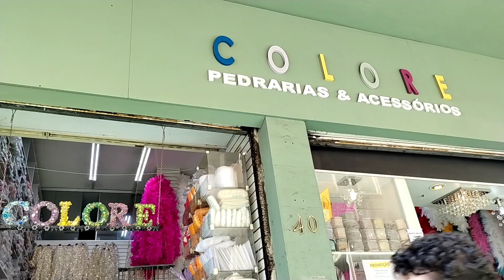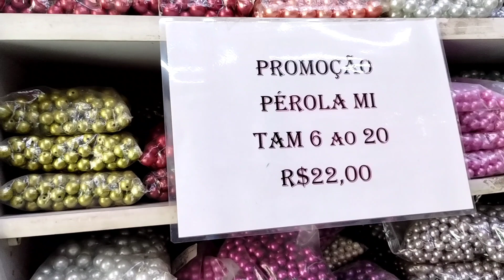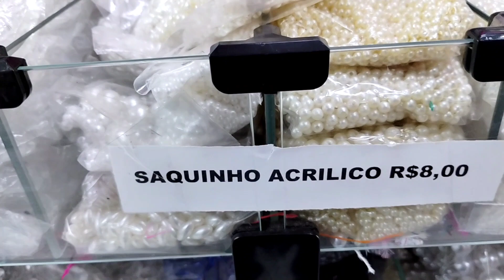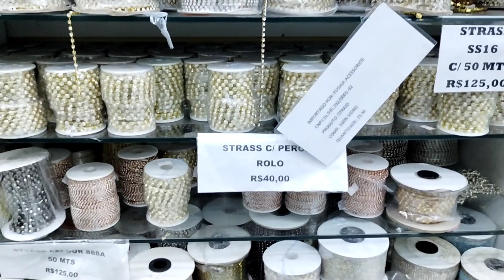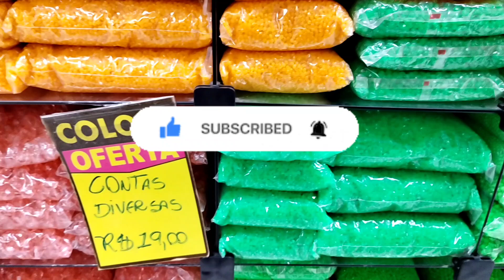Loja Colore tudo para artesanato em geral |Loja de pérolas e acessórios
Ola pessoal tudo bem com vocês, é com muito amor,  que eu venho trazer para vocês esse conteúdo de loja ,

✅ENDEREÇO DA LOJA ⬇️
Rua: Florêncio de Abreu
Número:40 Centro de São Paulo

COMPARTILHAR:
COMENTÁRIO